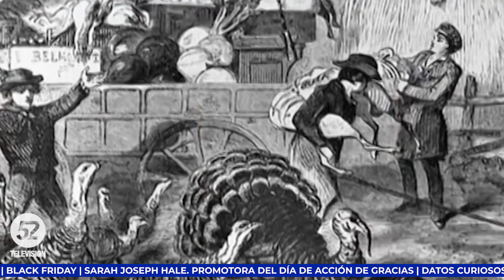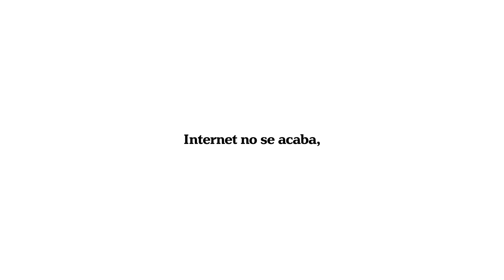Noticias a las 9 | Especial "Día de gracias" | 25-11-22